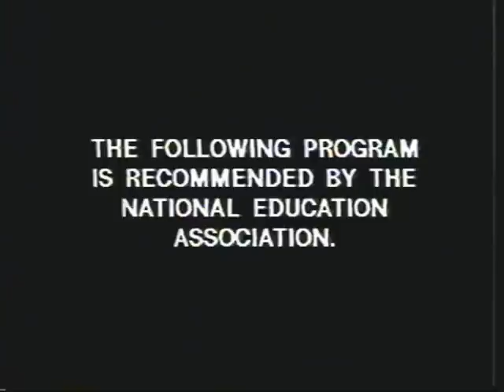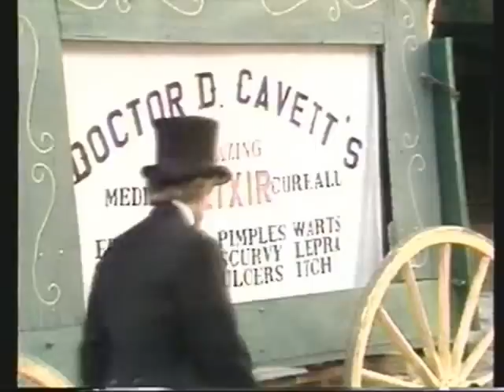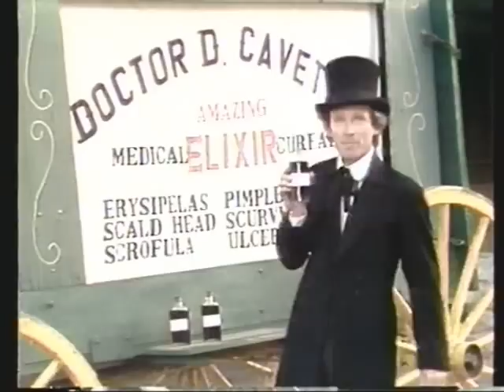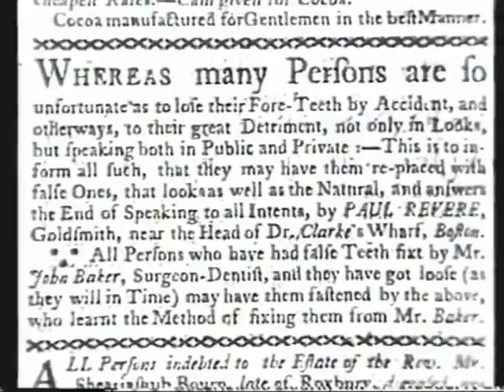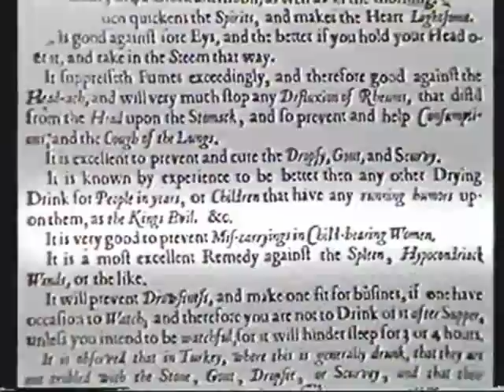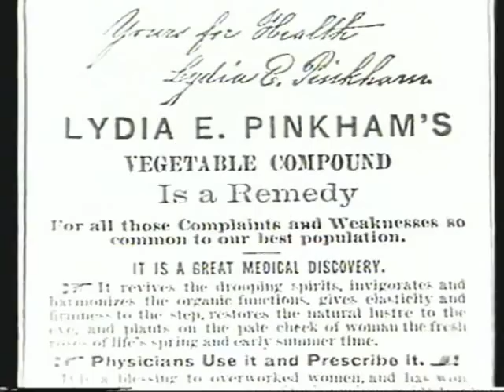(OLD UPLOAD!) "Remember When: The Image Makers" - from HBO - part 1!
(NOTE: THIS WHOLE SHOW WAS RE-UPLOADED IN SEPT. 2011 DUE TO COMPLAINTS ABOUT PARTS 5 & 6.)  From a 1981 HBO Special, here is another "Remember When" show called "The Image Makers," a look back at the advertising industry and how it has affected America over the years.  This is part 1.